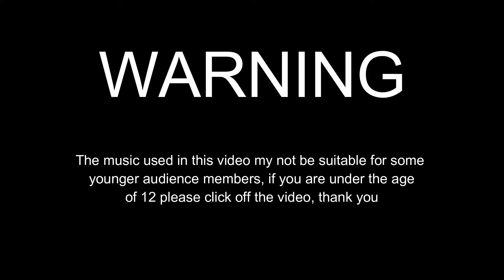Fortnite Rage Montage kek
Im a ragy boi